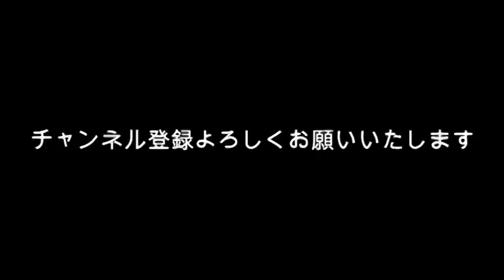新田真剣佑、綾野剛、城田優 この夏も大活躍？ガーシー砲まったく影響なし？